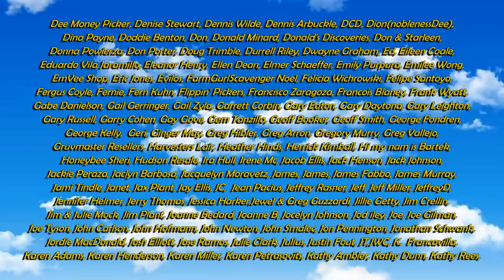Smart Way To Make More Money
Some of the Mailing Supplies We Use:
2" Table Top Tape Dispenser
2” Tape For Dispenser Above
6" X 9" poly mailing bags
10” X 14” & Larger Poly Mailing Bags